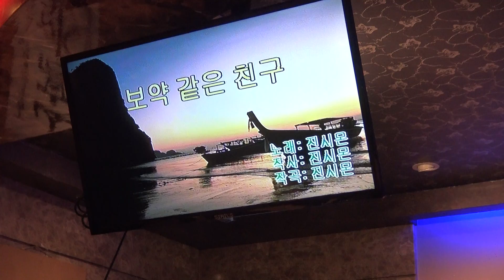가수 권혁봉 새서울예술단 보약같은친구 장소 조아조아노래교실 일시 2018 5 18